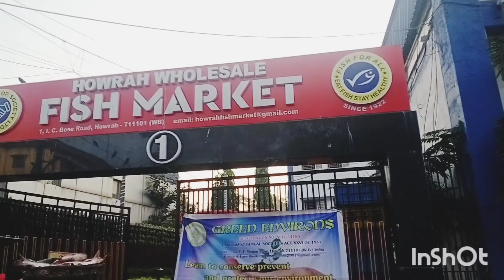Kolkata Biggest wholesale fish market in Howrah || কলকাতার মধ্যে সবচেয়ে বড় মাছের বাজার হল হাওড়া।